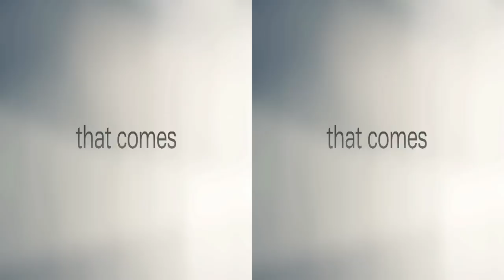Audi A8L 3D TV Commercial in full 1080p HD (Download instructions included)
Audi Motor Commercial in 3D
Download Info below

To download this video use Speedbit Video downloader.

Make sure you switch to the highest standard available to the video such as 720p or 1080p and then download!

To play this video in your 3d TV, you will need a flash drive, hook it up to your TV USB and then play the file from you tv. And turn on your 3d feature and make sure you choose the Side By Side option. Only then the 3d will be activated. Any questions welcome.